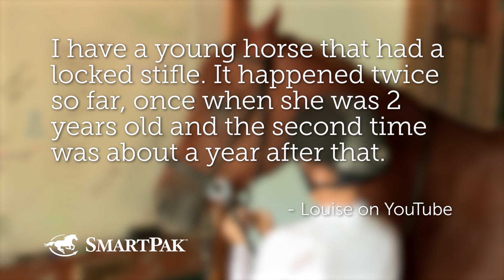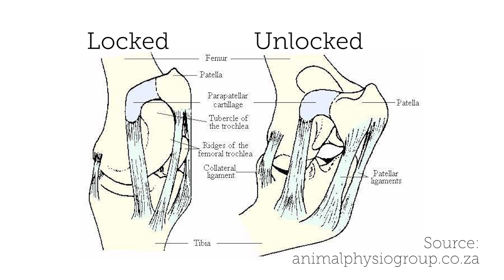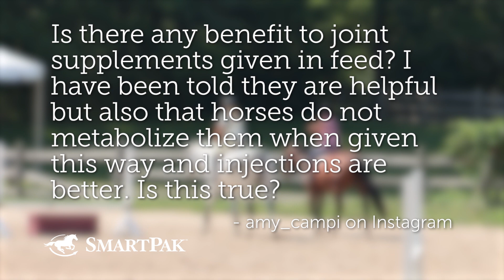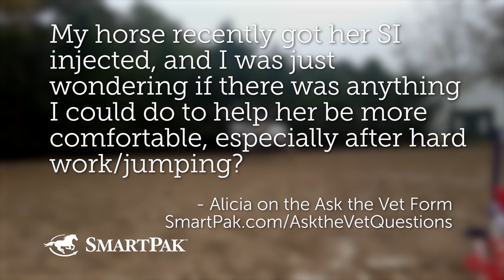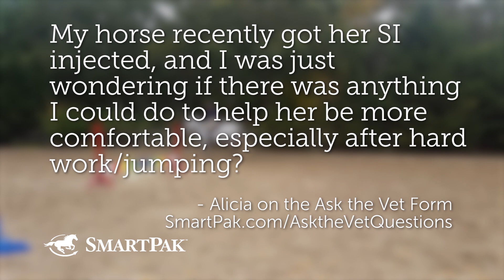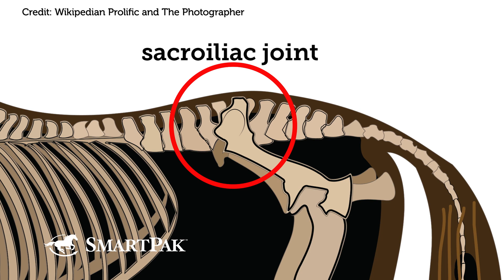Ask the Vet - Locked stifles, joint supplements, SI injections, and more! - November 2017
You asked, we answered! In this episode of our monthly series, Ask the Vet, Dr. Lydia Gray and SmartPaker Sarah answer your questions about clicker training, SI injections, feed thru joint supplements vs joint injections, locked stifles, when to geld a horse, and way more!

"The effect of MSM on biomarkers of oxidative stress in sport horses following jumping exercise"

Have some of your own questions? Ask away using AsktheVetVideo! If your question gets selected to be in one of our Ask the Vet videos, you win a SmartPak gift card! How awesome is that!?

We'll get your gift card out to you as soon as we can!

Questions answered in this episode:
1. What is the best age to geld a stallion? Is it better to do it before starting them under saddle?
2. I have a young horse that had a locked stifle. It happened twice so far, once when she was 2 years old and the second time was about a year after that. Why does it happen? Is there a treatment for it? And is it a long term problem?
3. Is there any benefit to joint supplements given in feed? I have been told they are helpful but also that horses do not metabolize them when given this way and injections are better. Is this true?
4. My horse recently got her SI injected, and I was just wondering if there was anything I could do to help her be more comfortable, especially after hard work/jumping? Could I poultice/liniment the area or is there something else I could do? Thanks!
5. Clicker training for horses has been growing in popularity. What are the pros and cons of it? Is it a more humane way to train horses?